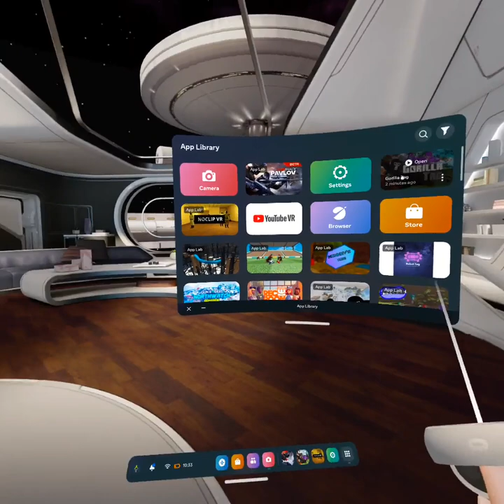playing 2 gorilla tag knock offs